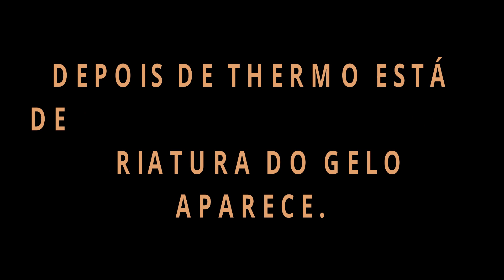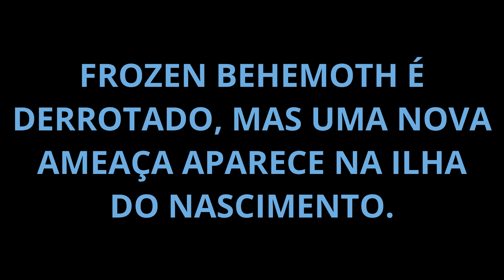Thermo Vs Frostbite | Uma NOVA CRIATURA surge e uma nova AMEAÇA aparece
Thermo está desaparecido, Frozen Behemoth aparece, e frostbite está adormecido...